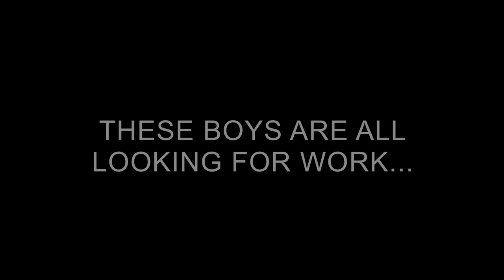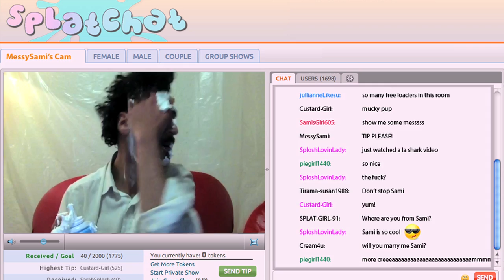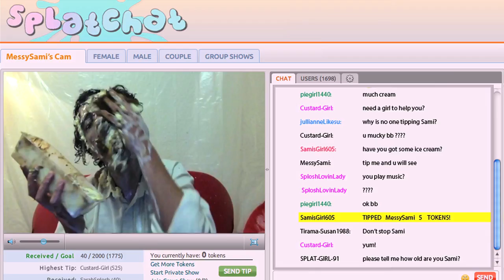La Shark - World Wide Babes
Download the 'World Wide Babes' for free when you pre-order the debut album 'Imaginary Music'.

Directed by The Unthank Alliance